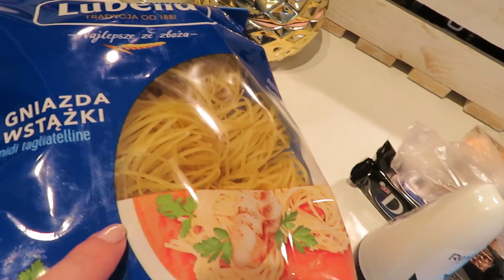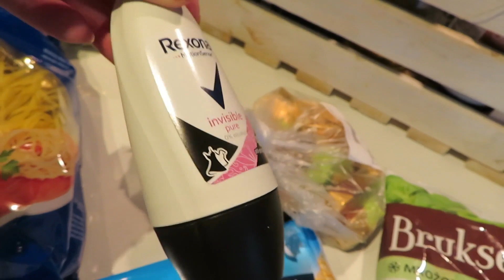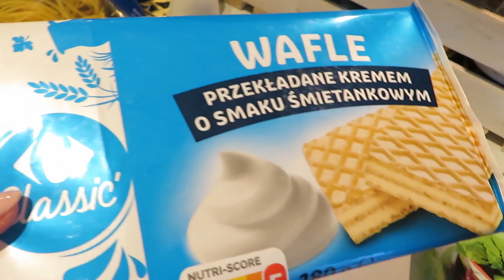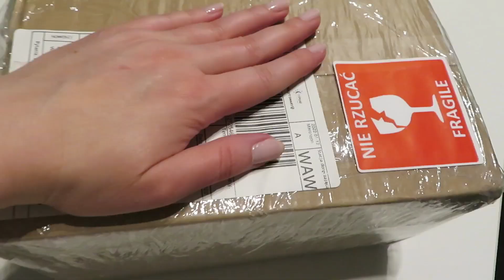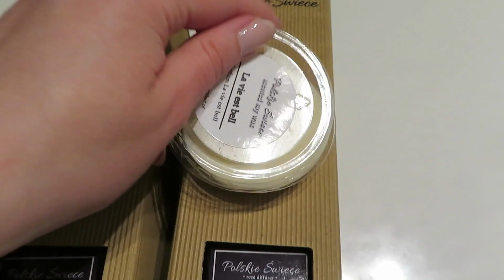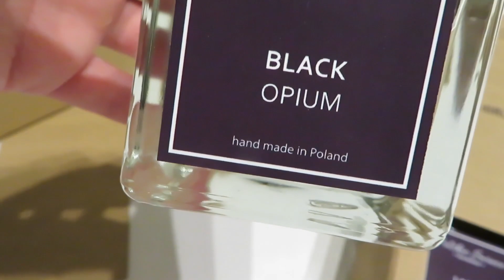Vlog - Zamówiłam dyfuzory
Ostatnio wkręciłam się mocno w zapachy do domu,więc i tym razem postanowiłam poszperać w internecie i poszukać ciekawych dyfuzorów do domu. Jak się sprawdzą to z całą pewnością powiem Wam ,gdzie możecie je kupić.

💬 W moim filmie znajdziecie:
- polecenia produktów ➕

🎶 Muzyka  :
ES_When All Is Over - LVGOON
ES_Keep You Near - Sum Wave

🎞 Edycja:
Canva
PiscArt

💌 📯 Znajdziesz mnie:
Angelika Niedbała
skr.poczt.2
ul. Władysława Broniewskiego 2,
01-783 Warszawa